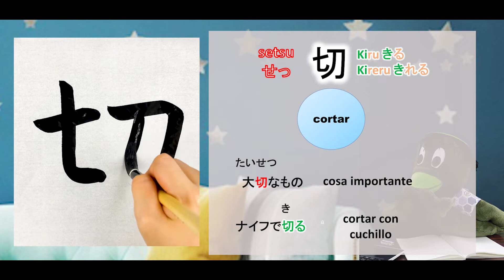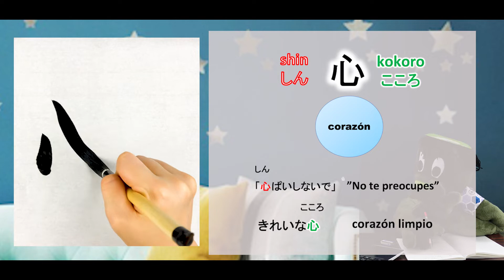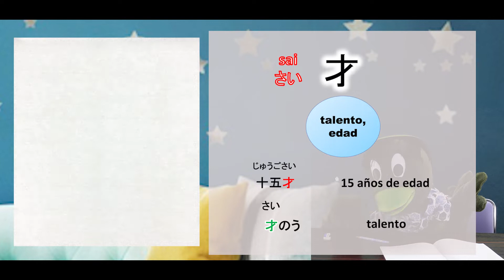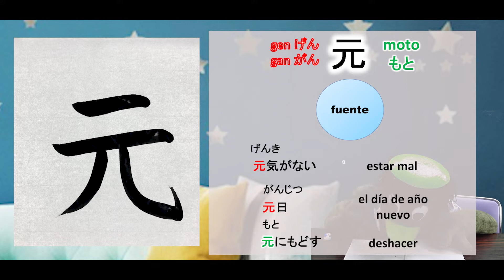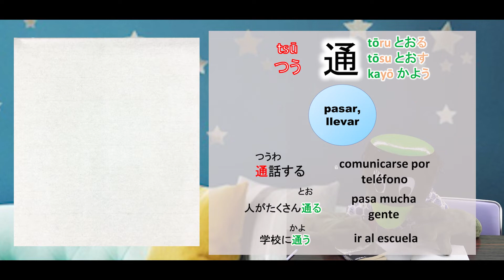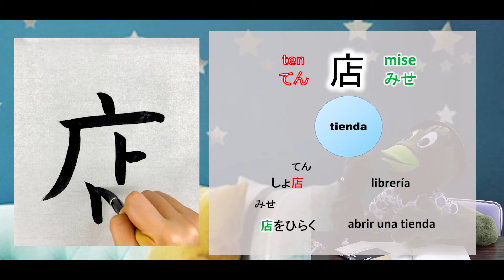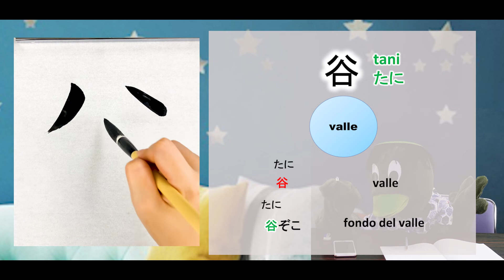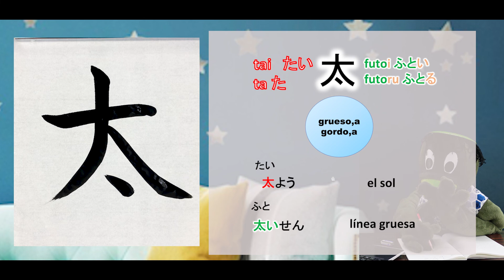Los Kanjis que aprenden los niños japoneses de 8 años：1/4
¡Bienvenidos a UN, DOS, JAPONÉS!
Este es un canal para aprender japonés para hispanohablantes.
En nuestros videos, pueden aprender no solo japonés, sino también la cultura japonesa, últimas noticias y las cosas interesantes de Japón.

SNS de ¡UN, DOS, JAPONÉS!.